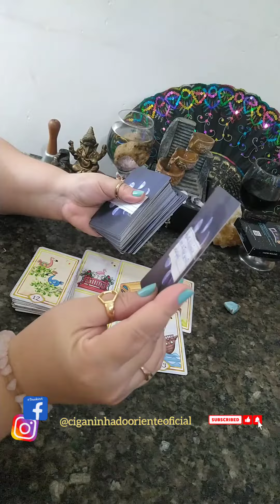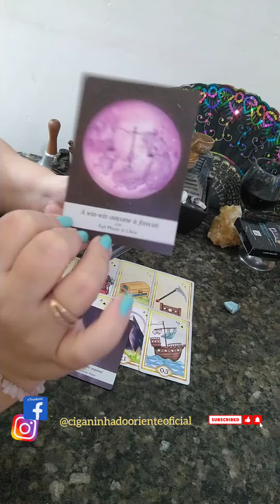Energia do Dia!!! Mensagens da Espiritualidade 💖🌠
Caixa postal
30914
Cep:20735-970